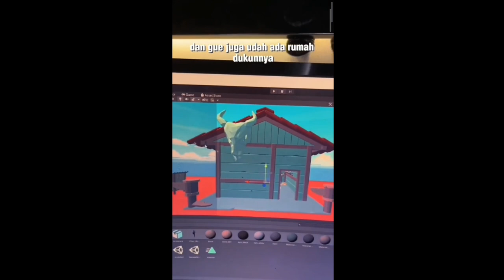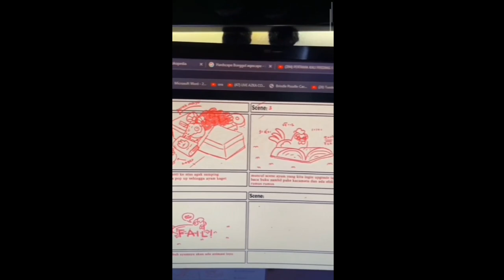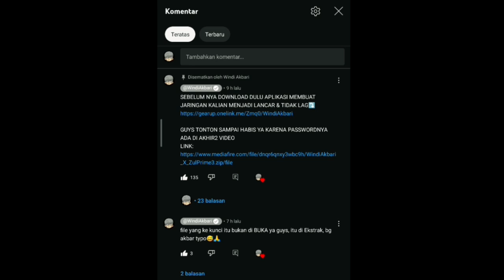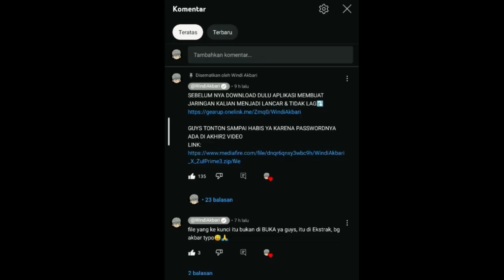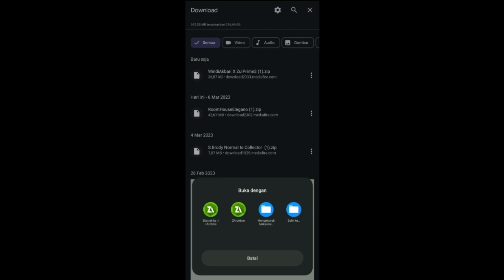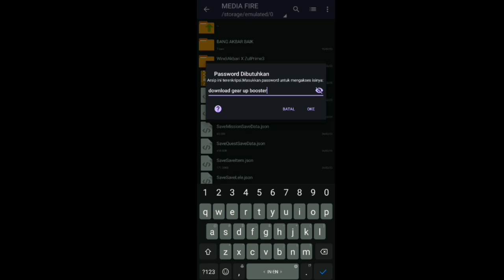UPDATE! MOD APK 1.3 HARI INI AKU SI PETERNAK LELE TERBARU UNLIMITED MONEY DAN DIAMOND, PAKAN LELE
APLIKASI MEMBUAT JARINGAN KALIAN MENJADI LANCAR & TIDAK LAG⤵️

Terima Kasih Buat Kalian Semua Yang Udah Support aku ya guys, Sehat dan Sukses terus buat Kalian Semua!

Aktifkan Lonceng Notifikasi agar tidak Ketinggalan video-video terbaru dari aku ya guys! 🔔

📩 Bussines/Endorse.

TAG 1:

EASTER EGG KEPITING DI AKU SI PETERNAK LELE
EASTER EGG ALLIGATOR GAR DI AKU SI PETERNAK LELE
CARA MENDAPATKAN KEPITING DI AKU SI PETERNAK LELE
CARA MENDAPATKAN ALLIGATOR GAR DI AKU SI PETERNAK LELE
CARA MENDAPATKAN EASTER EGG KEPITING DI AKU SI PETERNAK LELE
CARA MENDAPATKAN EASTER EGG ALLIGATOR GAR DI AKU SI PETERNAK LELE
PREDIKSI LOKASI EASTER EGG KEPITING DI AKU SI PETERNAK LELE
PREDIKSI LOKASI EASTER EGG ALLIGATOR GAR DI AKU SI PETERNAK LELE
LOKASI EASTER EGG KEPITING DI AKU SI PETERNAK LELE
LOKASI EASTER EGG ALLIGATOR GAR DI AKU SI PETERNAK LELE
TEMPAT EASTER EGG KEPITING DI AKU SI PETERNAK LELE
TEMPAT EASTER EGG ALLIGATOR GAR DI AKU SI PETERNAK LELE
UPDATE EASTER EGG KEPITING DI AKU SI PETERNAK LELE
UPDATE EASTER EGG ALLIGATOR GAR DI AKU SI PETERNAK LELE
NEXT UPDATE EASTER EGG KEPITING DI AKU SI PETERNAK LELE
NEXT UPDATE EASTER EGG ALLIGATOR GAR DI AKU SI PETERNAK LELE